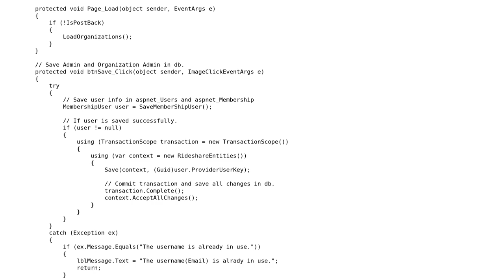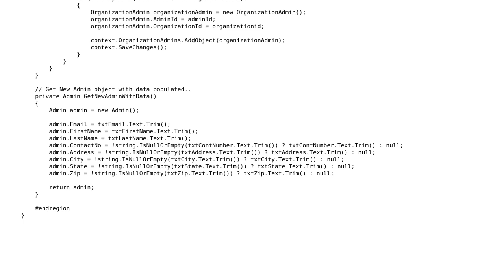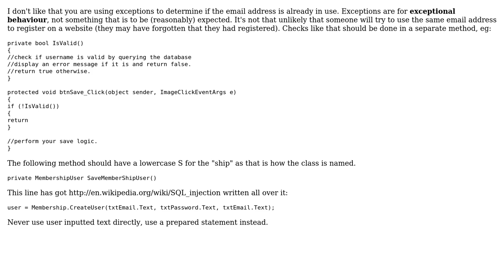Code Review: Critical review of a Simple Class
With thanks & praise to God, and with thanks to the many people who have made this project possible! | Content (except music & images) licensed under CC BY-SA | Music | Images & others | With thanks to user Stuart Leyland-Cole user Kashif user Eldros and the Stack Exchange Network Trademarks are property of their respective owners. You are responsible for your own actions.